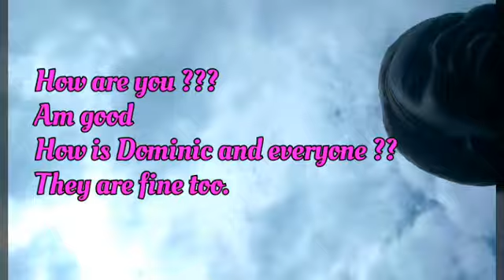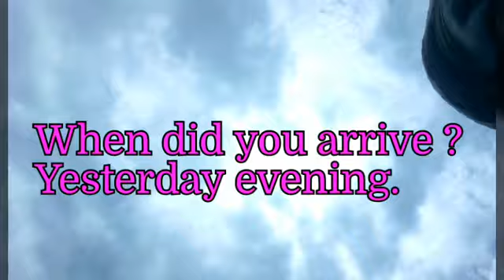Surprising my cousin in the village her reaction was priceless 😍.